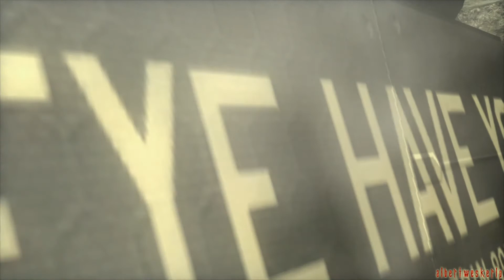Metal Gear Solid 4 - 09 - Badass Raiden [German] (Let´s Play)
Let's Play Metal Gear Solid 4 -  09 - Badass Raiden [German] (Let´s Play)

►Infos zum Spiel:
►Publisher: Konami
►Entwickelt von: Hideo Kojima
►Systeme:  PlayStation 3
►Genre: Stealth-Shooter, Action-Adventure
►Altersfreigabe: Ab 18 Jahren
►Erscheinungsdatum: 12. Juni 2008